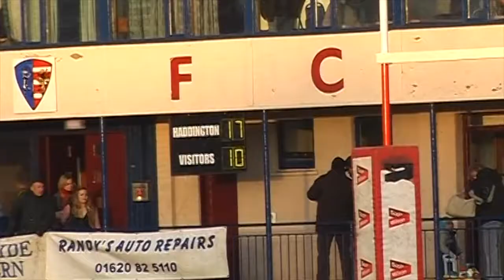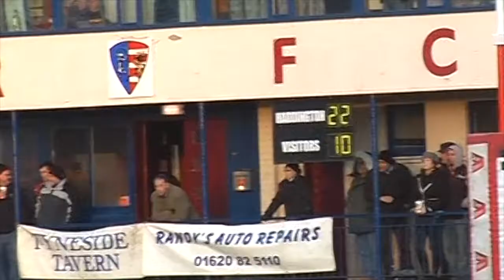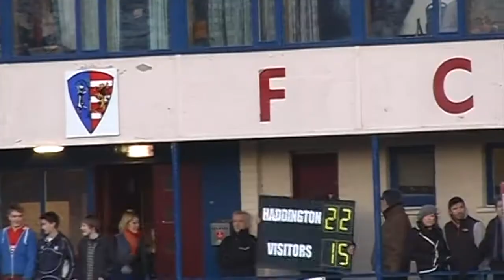Haddington v Hamilton Bulls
The Bulls travel to Haddington for Premier 2 action on 31/01/2009